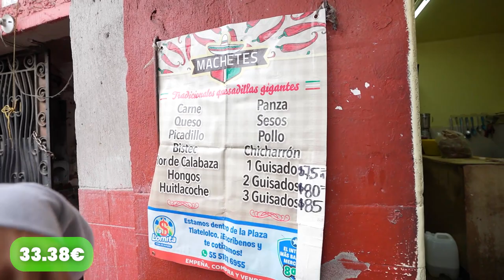Sobrevivo 30 Días con 0.01€ en México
Todos hemos pasado de largo cuando hemos visto un céntimo en el suelo. Esta serie te va a hacer recoger todos los que veas ;)

👊🏽 Te veo mañana con el siguiente día del reto.